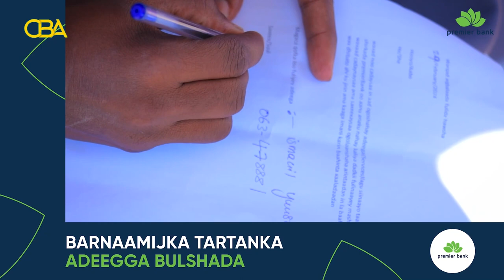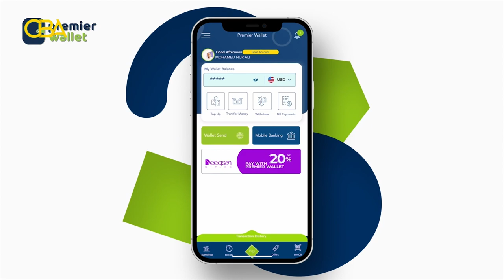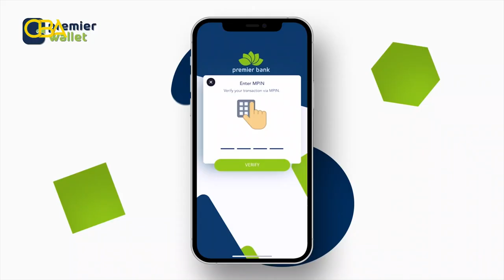Dugsi Quraan oo la dayac tiray | Jaamacadda ADMAS | Xalqadda 15aad | Tartanka Adeegga Bulshada 2024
Dugsi Quraan la dayac tiray | Jaamacadda ADMAS | Xalqadda 15aad | Tartanka Adeegga Bulshada 2024.mp4